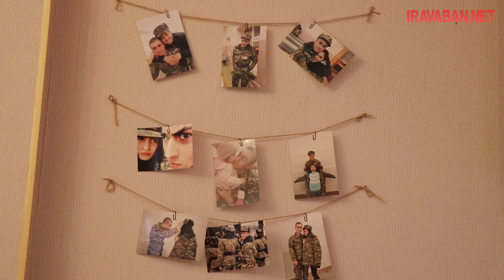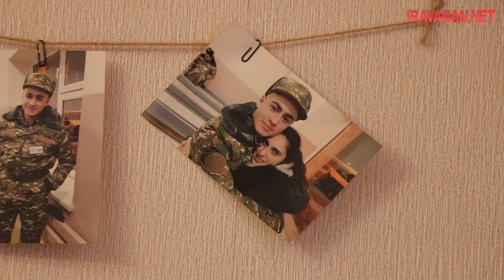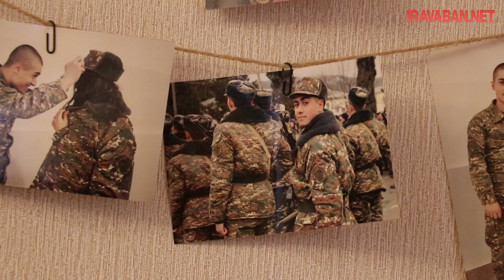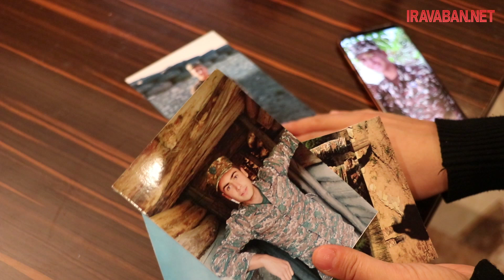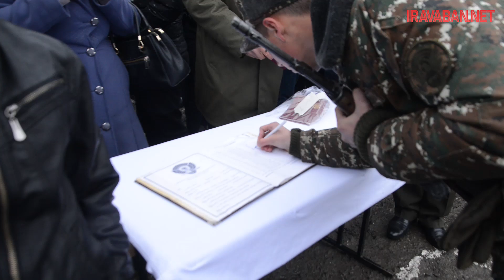«Երազիս տեսա, թե ոնց է զոհվել, ինչ դիրքով․ երբ հետախույզին ասացի՝ զարմացավ»․ Դանիելի մայրը պատմում է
Դանիել Դանիելյանը բանակ էր զորակոչվել 2019 թվականի հունվարի 9-ին, 6 ամիս ծառայել է Մատաղիսում հետո տեղափոխվել Թալիշ: 3 օր շրջափակման մեջ է եղել, հետո դուրս են եկել շրջափակումից, զանգել է մայրիկին և ուրախ հայտնել, որ ողջ են մնացել:

Դանիել Դանիելյանը ծնվել է 2000 թվականի օգոստոսի 18-ին: Զոհվել է 2020 թվականի հոկտեմբերի 13-ին: